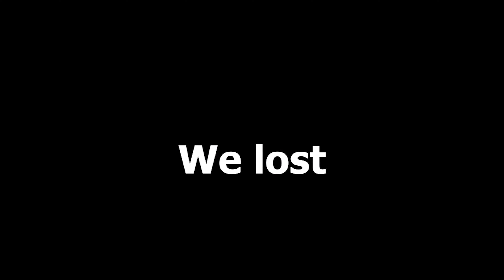Insanely strange MW moments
_________down here__________

This is a shorter vid but i had more fun making it than my other vids. I will be uploading something on my 2nd channel soon idk what but something

SOCIALS/FRIENDS